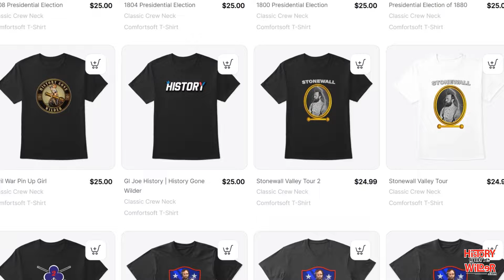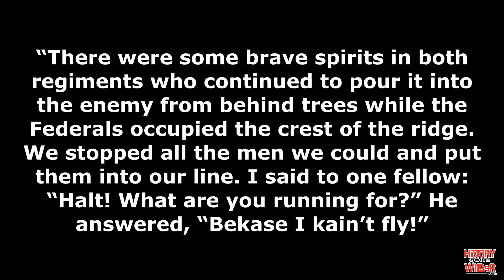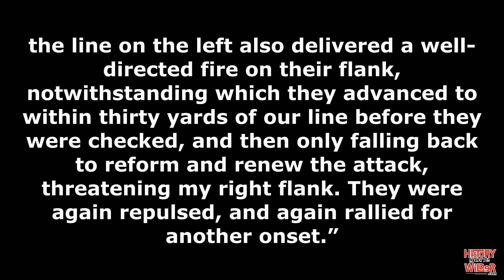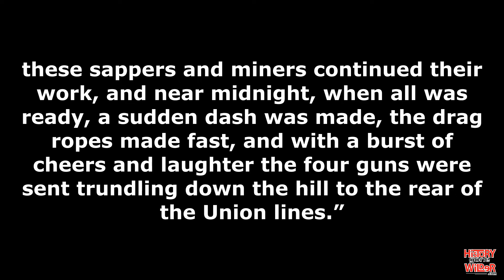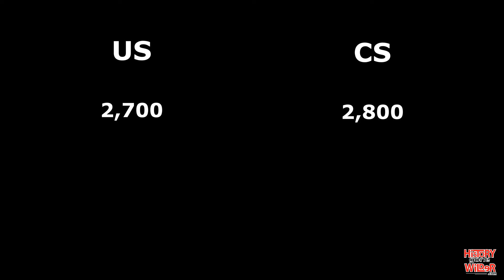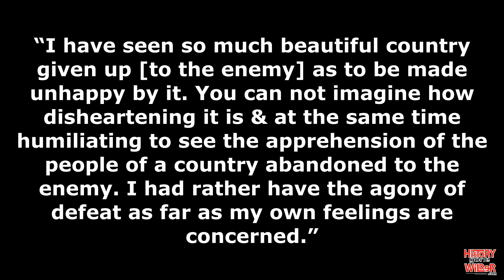The Atlanta Campaign, Part 3 | The Battle of Resaca, Part 2 and the Debacle at Cassville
In May 1864, two major campaigns were launched by the United States against the Confederacy: The Overland Campaign pitting Ulysses S. Grant against Robert E. Lee in Virginia and The Atlanta Campaign pitting William T. Sherman against Joseph E. Johnston in Georgia. The Atlanta Campaign wasn't the bloodiest Campaign of the two, but it was arguably the most important in 1864 because it gave the Union and Abraham Lincoln's election Campaign a morale boost, prior to the 1864 elections in November. In this episode, I cover the Battle of Resaca.